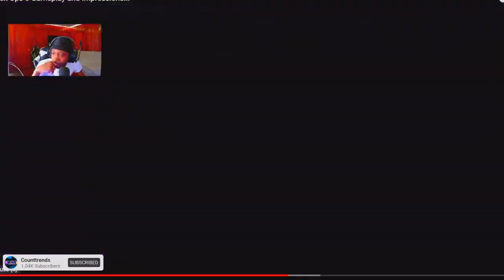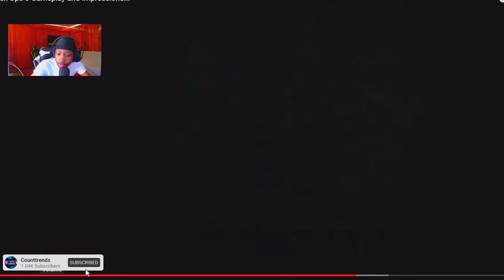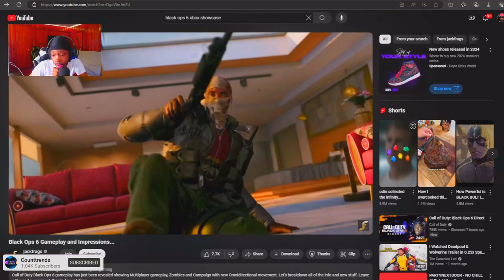Call Of Duty BLACK OPS 6 Gameplay Is INSANE! (Movement , Zombies, Campaign)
MAKE SURE TO LEAVE A SUB ON THIS VIDEO !